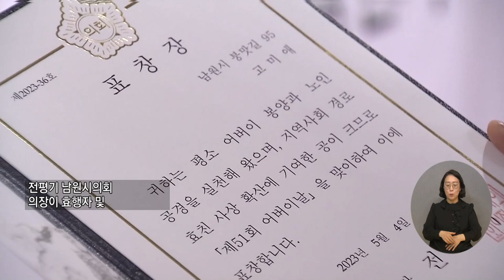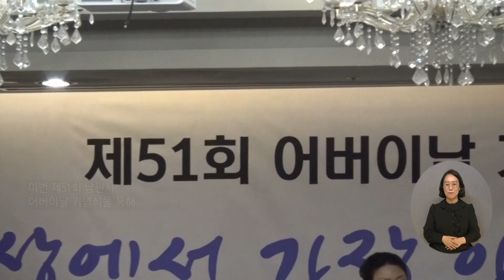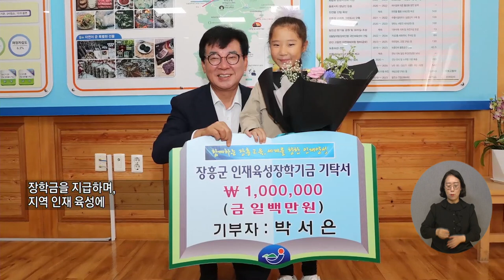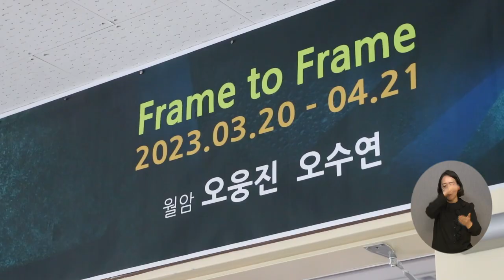복지TV 지역네트워크 _ 전체영상 / 2023.0511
1_지역주요) 남원시 제51회 어버이날 기념식 열려

추가_지역주요2) 장흥군, 인재육성장학금 수여식 가져

2_지역주요) 순천만정원박람회 ‘가든스테이 쉴랑게’ 운영

3_지역주요) 신안 퍼플섬, 라벤더꽃 축제 개최

4_지역주요) 순천대박물관, 오웅진·오수연 작가 특별전_01